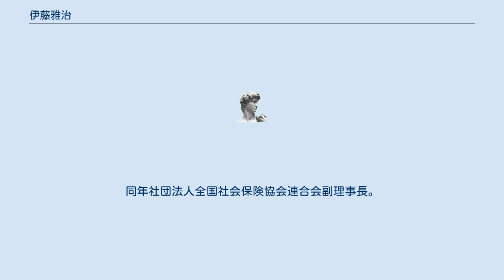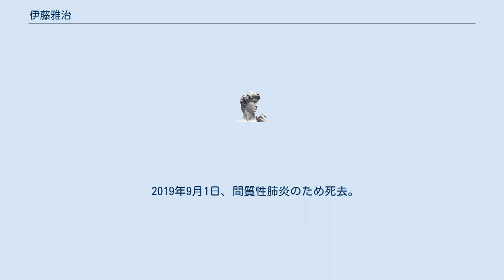伊藤雅治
伊藤 雅治（いとう まさはる、1942年 - 2019年9月1日）は、日本の厚生労働技官、医師。
厚生労働省医政局長や、全国社会保険協会連合会理事長等を務めた。
 新潟県西頚城郡木浦村（現糸魚川市）生まれ。
伊藤茂昭元日本弁護士連合会副会長は弟。
新潟県立高田高等学校を経て、1968年新潟大学医学部卒業、新潟県入庁、新津保健所兼衛生部公衆衛生課配属。
1971年に厚生省へ入省し、公衆衛生局結核予防課に配属され、沖縄返還に備え結核対策にあたった。
1975年外務省在サンパウロ日本国総領事館領事。
1978年国際協力事業団医療協力部医療第二課長。
1982年青森県環境保健部長兼青森県立青森高等看護学院長。
 1985年厚生省保健医療局健康増進栄養課長。
1986年厚生省保健医療局結核難病感染症課感染症対策室長。
1988年厚生省保健医療局疾病対策課結核・感染症対策室長。
1989年厚生省大臣官房老人保健福祉部老人保健課長。
1992年厚生省健康政策局計画課長。
 1994年から4年間厚生省大臣官房審議官（科学技術・児童家庭担当）を務め、世界保健機関を担当した。
1998年からは厚生省医療保険局長として、伝染病予防法、性病予防法、後天性免疫不全症候群の予防に関する法律を廃止するとともに、感染症の予防及び感染症の患者に対する医療に関する法律の制定を行った。
1999年厚生省健康政策局長。
 2001年厚生労働省医政局長、社団法人全国社会保険協会連合会参事。
同年社団法人全国社会保険協会連合会副理事長。
2003年から社団法人全国社会保険協会連合会理事長を務め、経営危機にあった社会保険病院の地域医療機能推進機構への再編を行った。
2014年一般社団法人全国訪問看護事業協会会長。
平成30年春の叙勲で瑞宝中綬章受章。
 2019年9月1日、間質性肺炎のため死去。
76歳没。